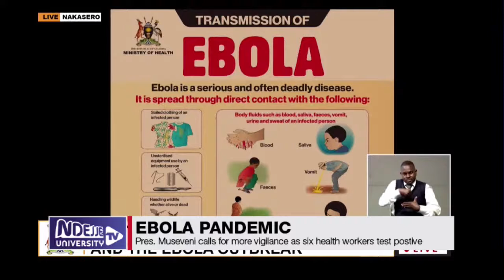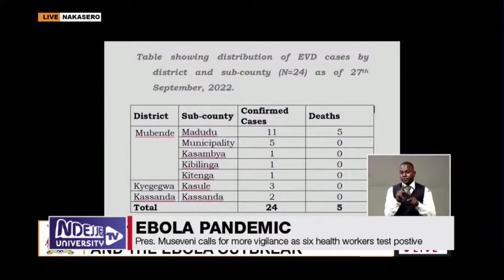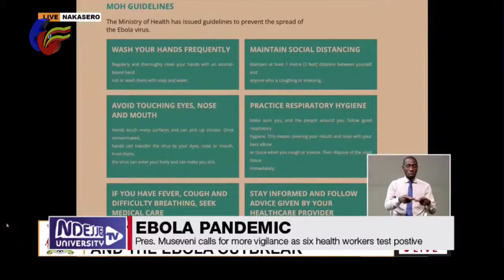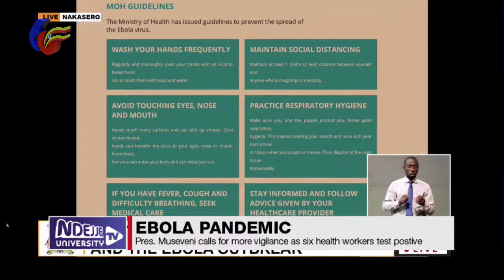NEWS @ 8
PRESIDENTIAL UPDATE ON EBOLA VIRUS
Story By; Henry Gwaase

President Yoweri Museveni yesterday 28th September 2022 addressed the nation about the sudden outbreak of Ebola Sudan in Mubende District at Nakasero State House.
On 27th September 2022, there were 24 confirmed cases of Ebola Virus Disease (EVD) and 05 deaths from the districts of Mubende, Kyegegwa and Kassanda.
Six (6) healthcare workers (4 doctors, 1 anesthesiologist, 1 medical student),who were  exposed to the index case between 15th and 18th have tested positive to Ebola and are being managed at Mubende and Fort Portal Referral Hospitals.

The current transmission in Madudu sub-county in Mubende District and in other districts appears to be driven by exposure at burials and family interactions following the death of people suspected to have succumbed to Ebola.

A Rapid Response Team was immediately deployed in the Greater Mubende region to carry out an immediate assessment and support the response. Based on information from this team, the Ministry of Health has classified the country into three risk zones:
Experts that previously handled Ebola outbreaks in Gulu, Bundibugyo, Kibaale and Luwero have been deployed to Mubende, Kassanda and Kyegegwa districts to manage patients and control the spread of the outbreak.

The Ebola Treatment Unit at Mubende Regional Referral hospital is currently at 51 bed capacity for confirmed cases and 80 beds for suspect cases.

According to Museveni, there is currently no approved vaccine for the Sudan Ebolavirus disease. However, there are several vaccines for Ebola-Sudan undergoing trials.
Government is exploring all options to get a safe and effective vaccine as quickly as possible.  He added that he will update the nation as soon as the Ebola vaccines become available.

Museveni meets a delegation from the Gulu Archdiocese.
Story By: Anselm Ojaru and Harriet Temaiya.

President Yoweri Museveni met with a delegation from Gulu Archdiocese led by Archbishop John Baptist Odama at State House Entebbe yesterday 28th September and discussed about the first Beatification ceremony of late  Fr Giuseppe Ambrosoli which is take place on 20th  November, 2022 at Agago district in the Parish of Kalongo
In the Catholic Church, beatification means a procedure of determining and proclaiming that a deceased person is one of “the blessed into sainthood.

Upon beatification, Fr. Dr. Ambrosoli will become the third blessed person in Northern Uganda after Jildo Irwa and Daudi Okello.

Yoweri Museveni assured that the two roads, the one from Kilak to Patongo and Kitgum-Kalongo road will be worked upon by the ministry of works and transport.

PRESIDENT MUSEVENI TASKS EMYOOGA BENEFICIARY
Story By: Sarah Kirabo

Emyooga, a presidential initiative was rolled out in 2019 as part of the broad government strategy aimed at lifting at least 68 percent of Ugandans from subsistence to market-oriented production through wealth and job creation.

It is intended to support 18 categories which include; market vendors, welders, taxi drivers, carpenters, boda-boda riders, women, performing artists and restaurant owners who come together in the form of  (SACCOs).

COMMODITY PRICES
Story By: Agnes Winnie

The high prices of imported raw materials and shipping costs, the uncertainty of fuel supplies in Uganda have triggered inflationary effects in the past three months causing the prices of the goods in the country to go up. The crisis presents difficult economic choices for both government and consumers.

Since the outbreak of covid-19 in the country, Uganda has been experiencing price inflation starting from fuel ,commodities and food prices .

Uganda 's inflation rose to 9 percent in August, signaling a continued increase in price of goods and services hence critical food shortage, with the majority going without a single meal in a day due to poverty across the country and low income levels.

The recent rise in petrol prices has put pressure on fuel prices in most African countries, which is subsequently passed on to the consumer, resulting in a general rise in commodity prices.

UGANDA’S EMBLEMATIC BIRD.
Story By: Harriet Temaiya

The crested crane is Uganda’s national bird and it’s situated on the center of the national flag with one leg raised, a sign indicating the country is moving forward. The bird was chosen by Sir Fredrick Jackson in 1893 as a symbol to be put on the union jack.

The idea was approved by George V of England and was placed on the Union Jack that was flown by the then governor of Uganda during that period.

Crested cranes are widely known for their multi colors of black, yellow and red. It’s their beauty that strongly defines them.

In Uganda, crested cranes are commonly found around wetlands and river banks. The birds are about 100cm tall and their body weighs almost 3.4kilograms.